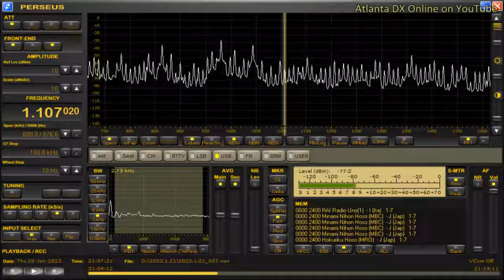DWDY-Cauayan City (Philippines) 1107.02kHz 1/20/22 21:01~UTC - National Anthem & Canned ID